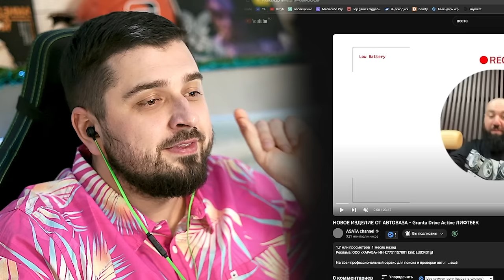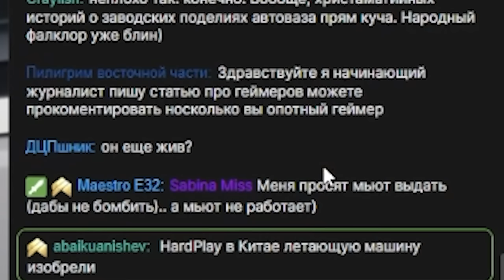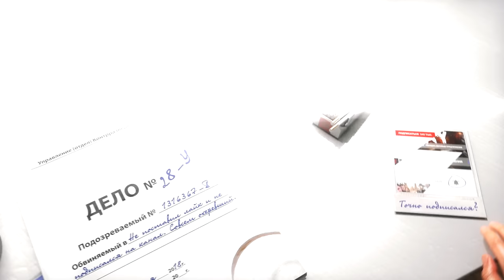HARD PLAY РЕАКЦИЯ НОВОЕ ИЗДЕЛИЕ ОТ АВТОВАЗА Lada Granta Drive Active ЛИФТБЕК - Asata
В этом видео Хард Плей смотрит как Asata делает обзор на новое спортивное авто Lada Granta Drive Active. Асата уверен, что Лада всегда будет топтаться на месте и новинки будут просто копировать предыдущие модели из года в год!